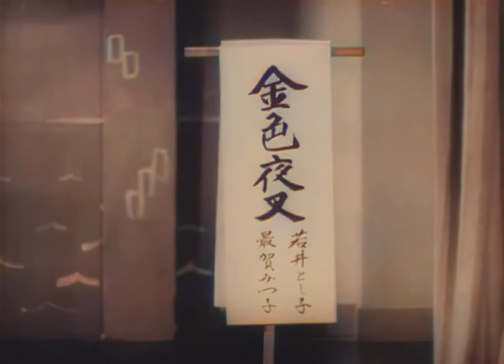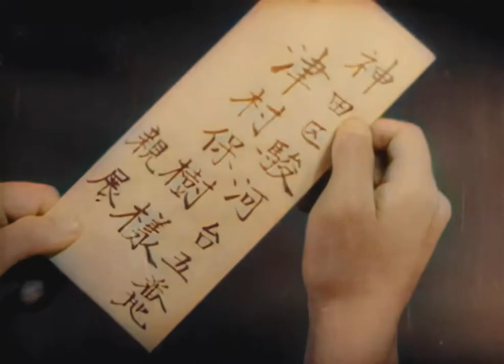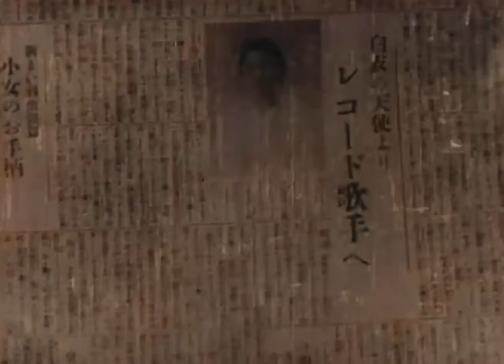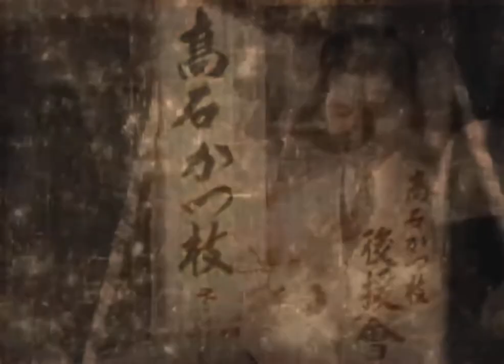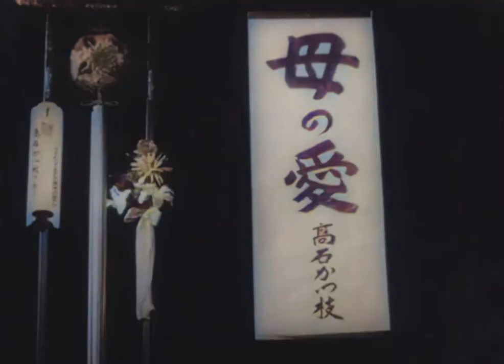愛染かつら / Aizen katsura, The Tree of Love (1938) [カラー化 映画 フル / Colorized, Full Movie English sub]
1938年公開。AIでカラー化・高画質化しました。

監督　野村浩将
主演　田中絹代、上原謙